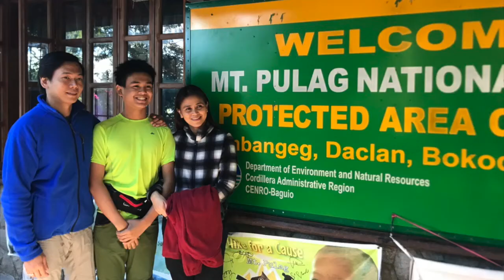Mt Pulag 2019 Video Part 1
Stormy Mt. Pulag Climb (Akiki Trail)
First of all, we thank GOD for keeping the team safe and protected from harm. He's our source of great strength and motivation in extreme conditions in the outdoors. Thank you for the gift of faith, friendship, family and camaraderie that shielded our team from making wrong decisions along the way. Thank you to our handlers Rachell Altoveros and Moses Montalban of PINASummit and Moshi Forest Outdoors for guiding the team and for keeping our tummies full.
After preparing for the rain and the storm, the team is ready to go on and reach the summit on our 2nd day. The team is quite fast reaching Marlboro Country Campsite in 5 hours of trekking time From Kabayan Ranger Station. Night temperature is 5 degrees to 8 degrees at campsite. Rain started to fall at 2am and it continued to pour all throughout. DENR (Mt. Pulag National Park) instructed all climbers to go back to ranger station as the wind and the rain started to pick-up momentum. The team is well equipped and ready for this but we need to follow protocol so we descend immediately to Kabayan Ranger Station.
We haven't reach the summit but the climb is a success. The team was intact and team relationship will surely flourish because of this extreme experience.
Always remember...One must not underestimate any mountain..Safety First.